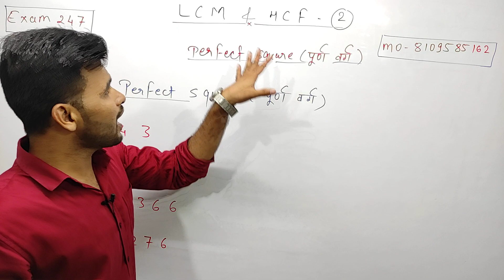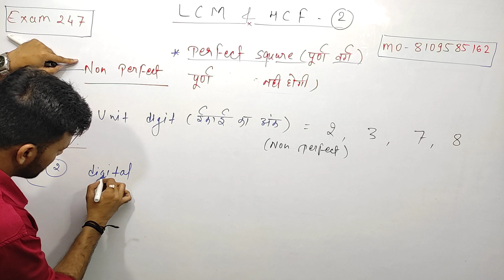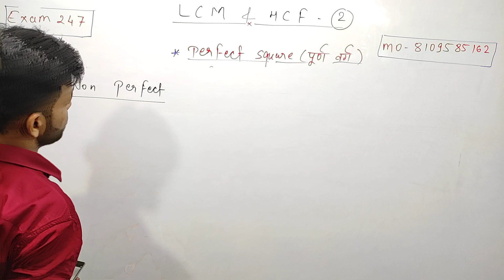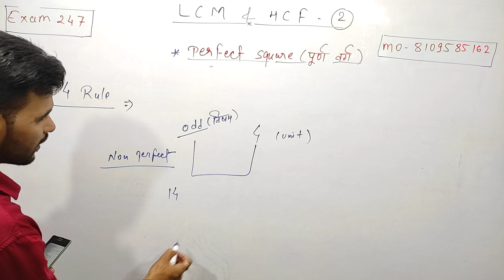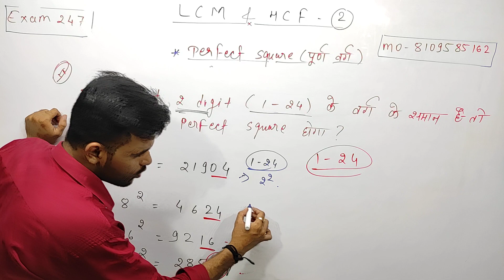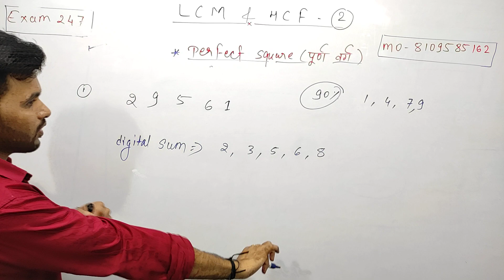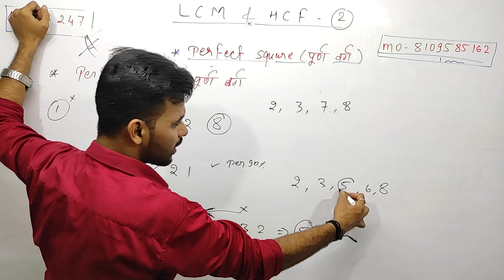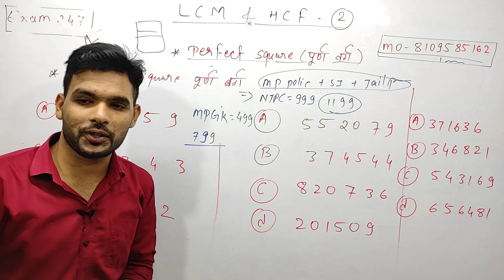पूर्ण वर्ग संख्या पहचाने,perfect Square,SSC CGL CHSL CPO DELHI POLICE VYAPAM ADVANCE MATHS,MP POLICE